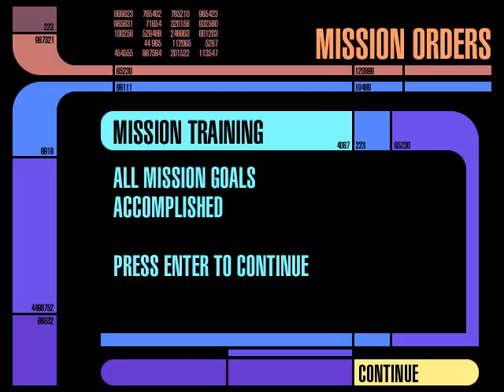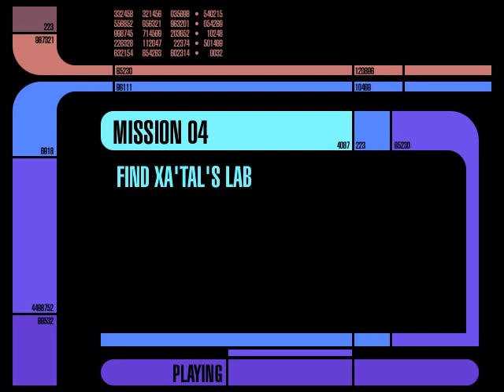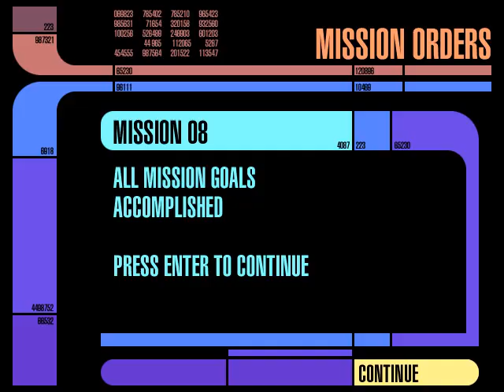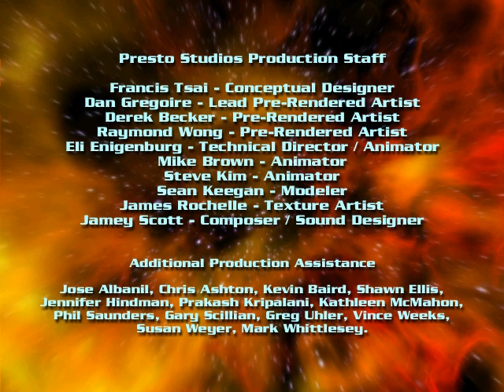Star Trek: Hidden Evil - Full Walkthrough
Full playthrough with no commentary.

Played on Windows10.